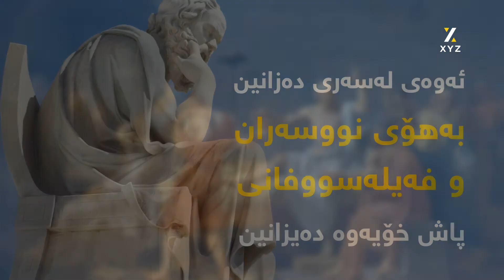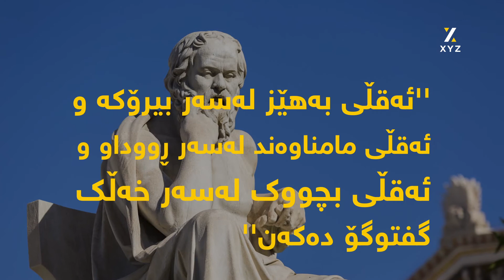سۆکراتی فەیلەسووف چی وت؟